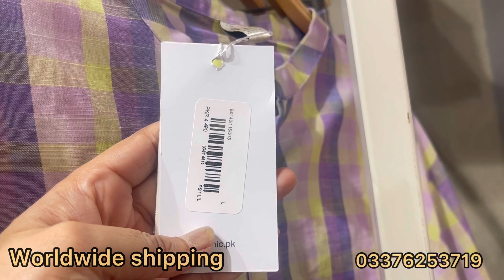Ethnic New Summer Collection 2023| Ethnic Latest Designs 2023